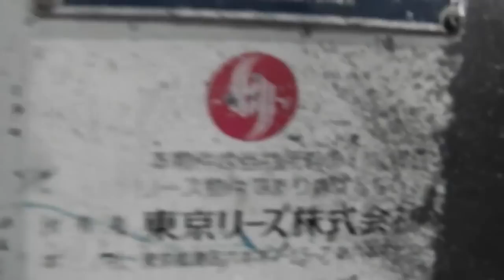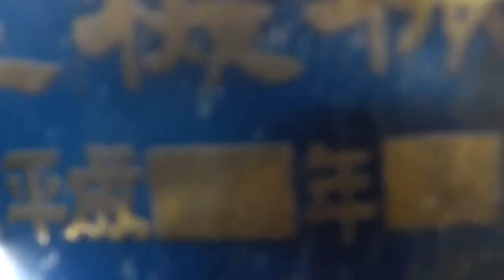NIKKO 145XR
NIKKO 145, 1995